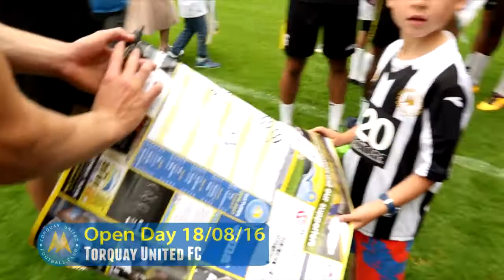Official TUFC TV - Open Day 2016 18/08/16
Young fans were invited to warm-up with the 1st team and experience a penalty competition at our recent Open Day at Plainmoor.